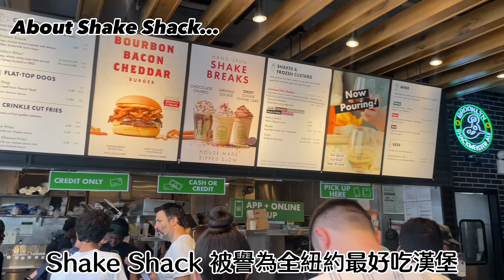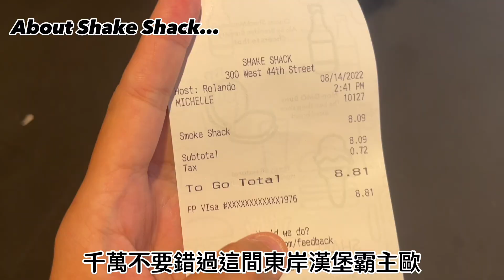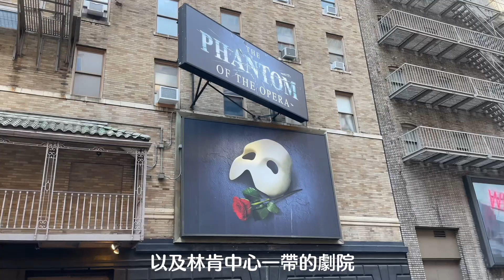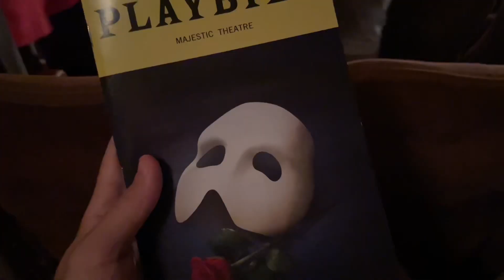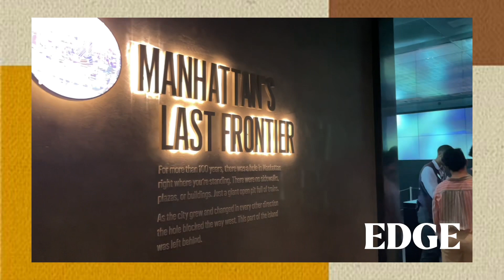“NYC#2”「在美國紐約曼哈頓當一天New Yorker！！」||時代廣場||百老匯初體驗||紐約最好吃漢堡Shake Shack||360度觀景台Edge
《New York Vlog#2》
時代廣場Time Square
百老匯初體驗Broadway Theatre
紐約最好吃漢堡Shake Shack
100層觀景台Edge